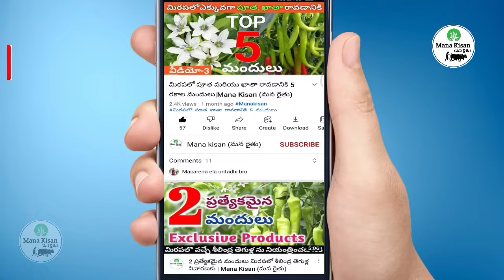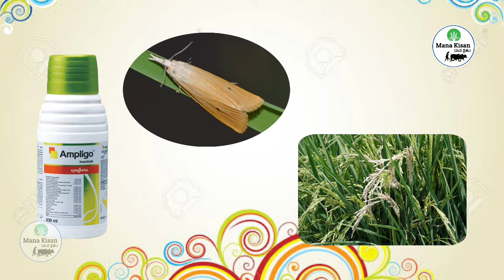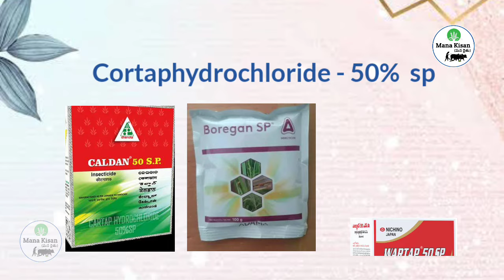వరిలో టాప్ 5 పురుగు మందులు || Paddy top 5 insecticides || Mana kisan (మన రైతు)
# వరిలోబెస్ట్ పురుగుమందులు
• ఈ వీడియో లో వరిలో ఎక్కువగా పిచికారీ చేసే 5 రకాల పురుగు మందుల గురుంచి వివరాలు తెలియ జేయడం జరిగింది.
• FMC Coragen
• Syngenta Apligo
• FMC Marshal
• Cartap Hydrochloride 50% SP
•Cartap Hydrochloride 75% SP